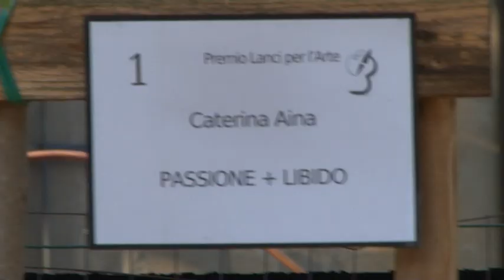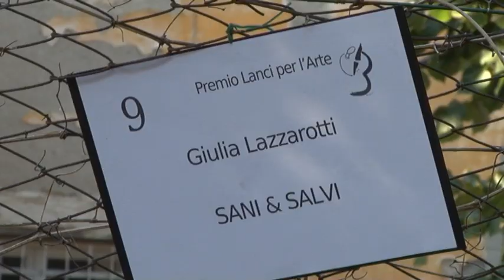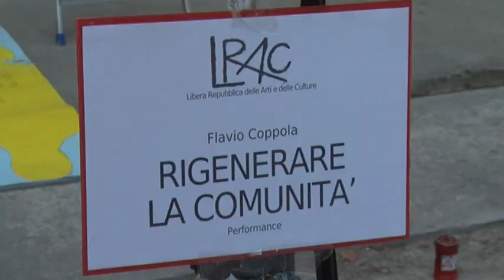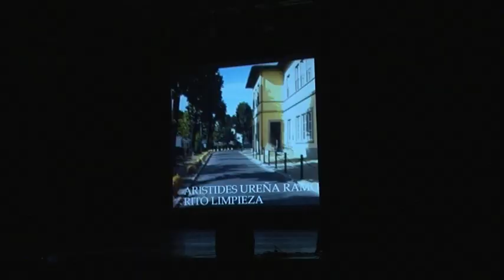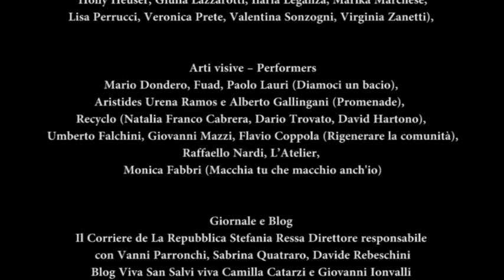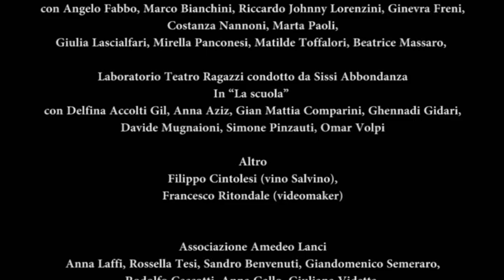LIBERA REPUBBLICA DELLE ARTI E DELLE CULTURE - IL SALVINO 2011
LIBERA REPUBBLICA DELLE ARTI E DELLE CULTURE
IL SALVINO 2011

dalle ore 18 alle 2 del mattino
San Salvi Città Aperta - Firenze

Cos'è la Libera Repubblica delle Arti e delle Culture, giunta festosamente alla sua quinta edizione e che ques'anno ha come tema "Abitare i confini -- La Passione"? La Libera Repubblica è un momento di creazione collettiva nell'incontro tra le Arti e tra le Culture...con lo Spettatore. E' anche la ricerca di una nuova figura di Spettatore, "attivo" come nell'utopia delle Avanguardie del '900, ma innanzi tutto è la Festa degli Artisti, testimonianza dell'ormai avvenuto ribaltamento del ruolo di San Salvi da città manicomio, chiusa in se stessa, a volano culturale, libero e aperto per l'intera città di Firenze e non solo.

Oltre 100 le presenze di Artisti di diversi linguaggi (pittura, danza, musica, canzone, poesia, fotografia, arti visive e...naturalmente teatro), presenti tutti a titolo gratuito, che vivono in un luogo "altro", appunto la Libera Repubblica delle Arti e delle Culture; dove c'è una moneta, il Salvino 2011, moneta dell'arte e della follia disegnata da Amedeo Lanci, e che in puro clima dadaista, ha un cambio variabile, determinato da una ruota della fortuna: così 10 euro  valgono 1, 2, o 5 salvini a seconda del caso!

Nell'edizione 2011 manca  purtroppo Amedeo Lanci, scomparso inaspettatamente lo scorso mese di gennaio. Con gli amici dell'Associazione intestata all'Artista, si è deciso tutti insieme di creare un Premio Lanci per l'Arte, per dare forza e riconoscimento ai tanti giovani impegnati nella pittura e nella grafica con passione, sfida e rigore; e di fissarne la 1^ edizione proprio nella Libera Repubblica delle Arti e delle Culture."  Così, domenica 11 settembre, 15 giovani Artisti provenienti da tutt'Italia e non solo, selezionati tra oltre 40 iscritti, realizzano "alla Lanci" in un tempo ristretto -- dalle ore 15 alle 22 -- loro originali creazioni pittoriche e di grafica, con tecniche le più diverse: si va dall'acrilico all'acquerello, dal carboncino alla xilografia e puntasecca, e non manca neanche il body painting. Nella stessa serata una giuria tecnica, composta dagli esperti Rodolfo Ceccotti, Anna Gallo, Giandomenico Semeraro, Rossella Tesi e Anna Laffi, assegnerà un primo premio di 3.000 euro ed un secondo di 1.500 euro; mentre sarà lo stesso pubblico a votare e dare all'Artista più apprezzato, il terzo premio di 1.000 euro in materiali pittorici. Un gesto di attenzione concreta verso i giovani e il contemporaneo  abbastanza inusuale nella nostra città.

Non manca un organo di stampa, Il Corriere de la Repubblica, realizzato in tempo reale con parole ed immagini prodotti dagli spettatori nel corso dell'evento, e "confezionato" da Stefania Ressa con la collaborazione di Vanni Parronchi, Sabrina Quatraro e Davide Rebeschini (fotografo).
Nella serata nasce il blog Viva San Salvi Viva, curato da Camilla Catarzi e Giovanni Jonvelli.
A completare il clima conviviale della serata... un assaggio di vino Salvino (podere Erbolo -- Gaiole in Chianti) offerto da Filippo Cintolesi a tutti i partecipanti.